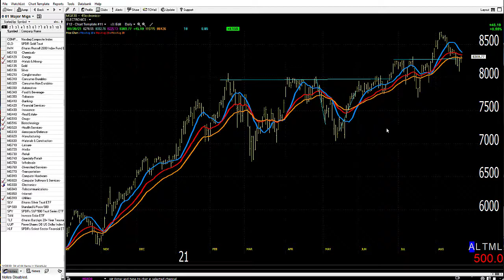08/23/21 Dave Landry's Market In A Minute-Continue To Pick Your Spots Carefully And Wait For Entries